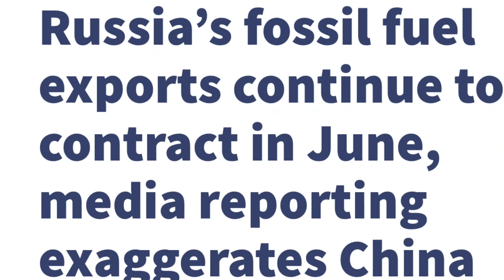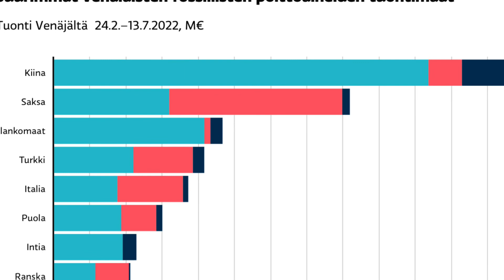TÜRKİYE BU YIL RUSYA’DAN PETROL ALIMINI İKİ KAT ARTIRDI | AB ÜLKELERİ DE ALIMA DEVAM EDİYORLAR